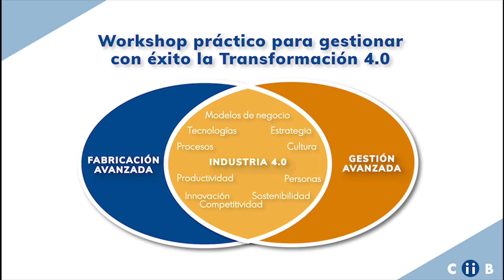Workshop 4.0. (4ª Edición) COIIB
Víctor Pérez de Guezuraga, Secretario de la Junta de Gobierno del COIIB y coordinador de este programa formativo.  Workshop 4.0 de transformación digital e industria avanzada, para que usuarios y empresas puedan abordar con éxito los futuros retos a los que se van a tener que enfrentar.